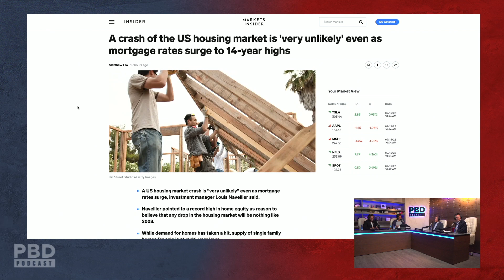Former CEO Of Washington Mutual Gives His Thoughts On Whether Or Not The Housing Market Will Crash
Patrick Bet-David Podcast Episode 185. In this short clip, Patrick Bet-David, Kerry Killinger, and Adam Sosnick discuss whether the housing market will crash or not.